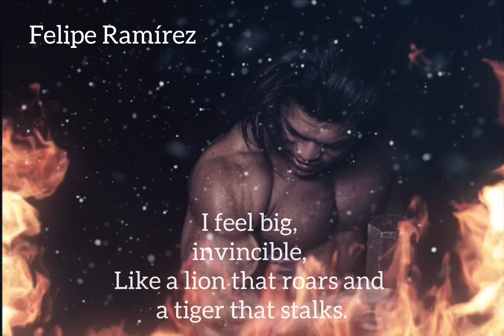Lo mejor del año 2023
Soy un campeón, llevando la grandeza y la fuerza en mi interior. Soy  invencible, un guerrero inquebrantable que persiste con valentía. Mi espíritu es poderoso, Y no conoce límites!
Soy un guerrero, un titán sin miedo, listo para pelea.
No me rindo, porque la verdadera fuerza reside en mi perseverancia
Me siento grande, invencible, como un león que ruge y un tigre que acecha. Mi espíritu es poderoso, no conoce límites. No me rindo, Soy un campeón! Soy un guerrero!
Felipe Ramírez